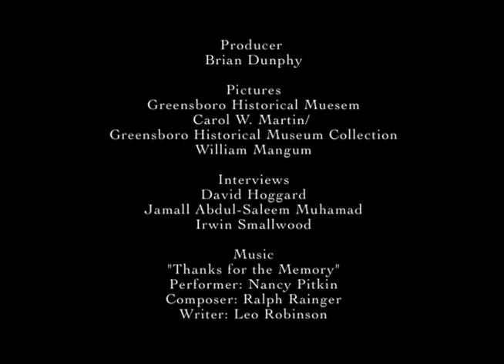"No Useless Monument"